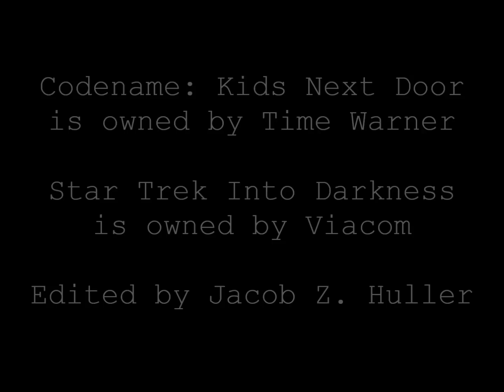Star Trek Into Darkness/Operation ZERO Trailer Mash-Up (Codename: Kids Next Door)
Clips from the Codename: Kids Next Door movie "Operation: ZERO" matched with the audio from the 1st trailer for Star Trek Into Darkness.